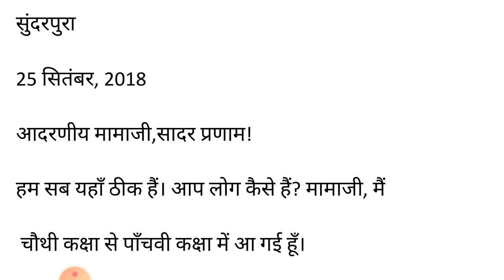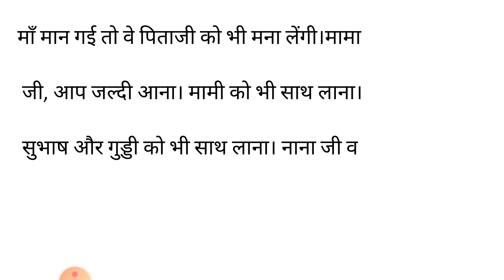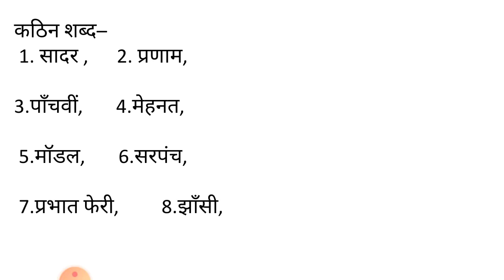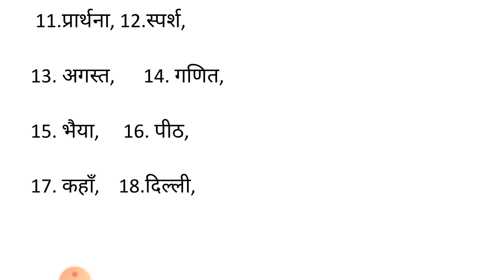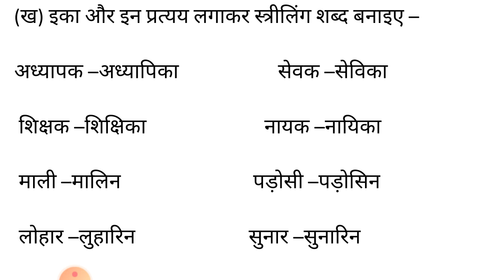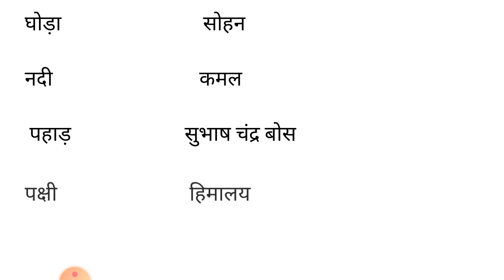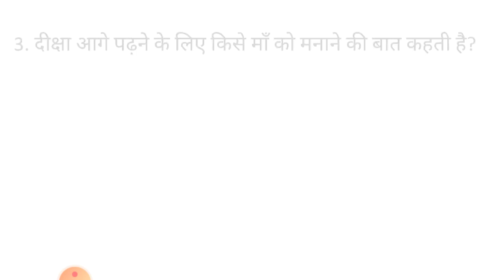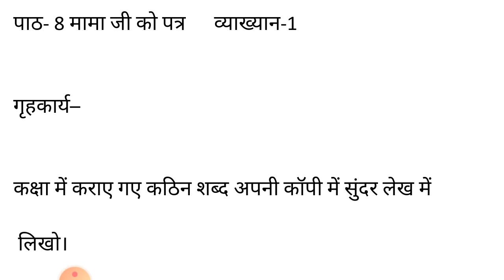Class-5 Subject Hindi, Chapter-8,Lecture-1.